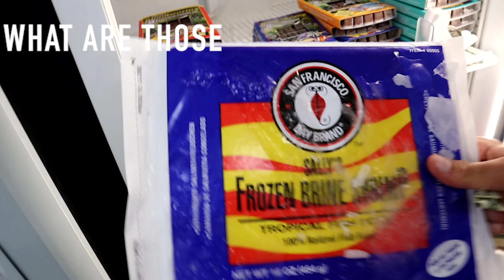Something Happened To The Fish In My Aquarium....